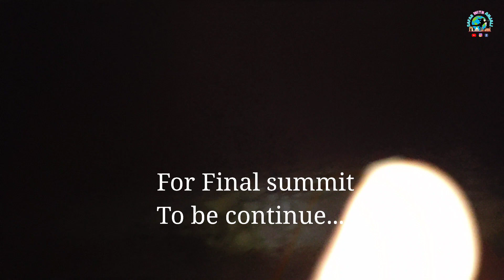हमने Kedarkantha Base camp पहोंच के क्या किया??? | 011 Kedarkantha Vlogs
Video includes:
Snow fun
Food at mountains
Snow fall
Atmosphere at 11150ft